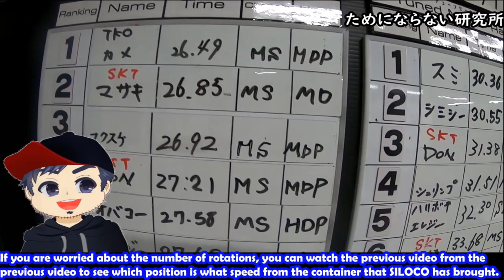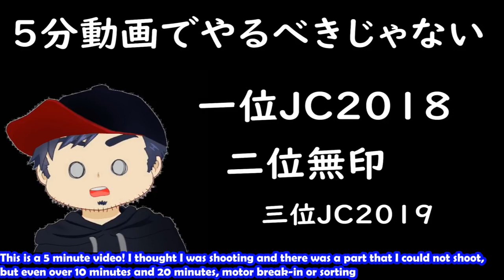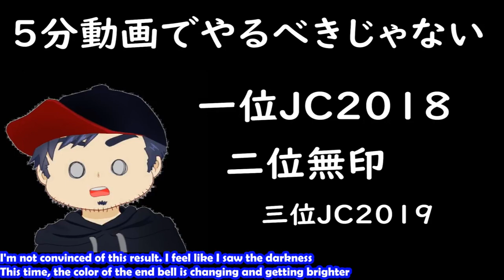[Mini 4WD] Which is the fastest Hyper Dash! !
Game channel is here! !

Twitter follow & contact from here ☆ 彡

【How to apply for present planning】

● Twitter follow & video retweet
● Channel registration

◆ Mini 4WD research videos (such as verification) ◆

● The impact of the shaft is more than tires! ? I tried to study the shaft system! !

■ Mini 4WD related goods used by Shirokko ■

★ processing of flexible

● H & H tabletop ball board mini HDP10B

● AMYAMY micro ・ cross table mini hetero Ben (6300 SIZE) [we do custom]

● Nachi (NACHI) Hexagon Shaft Stainless Steel Drill 5.5 mm (Metal / Metalworking)

● Proxon (PROXXON) End mill 3 mm 1 [Flute length 15 mm Shaft diameter 3.0 mm] No. 27113

● Dremel (Dremel) pen type mini router FINO (Fino)

★ charger & other currently in use

● Zanflare C4 fast battery charger

● Hitech AA / AAA charger X4 Advanced II 44242

● Eagle model Straight battery holder (AA 2 cells) Part number 2505U-2AA

★ Main dedicated tools used

● Potential Racing Tire Setter HG (Integrated) Black x Orange

● ◆ Potential Racing ◆ bearing changer vr2 black / orange

● ◆ Potential Racing ◆ Multi Plate Right Angle (Right Angle) Holder

● ◆ Potential Racing ◆ TONE mini- motorsports ratchet set

● Shaft slimmer for MS flexible (Gorigorikon) (Tamiya Blue)

★ Recommendation of Mini 4WD Pit BOX

● Parts for Kyosho pit box radio control 80461

● Zuka Sports Obsidian (ZUCA SPORTS Obsidian) (Red)

[Mini 4WD] This is a loss if you don't see it! ! S2 advice from super top racer!

[Mini 4WD] Easy! But fast! Gachi machine that can be made even for beginners MA chassis drive & gear fixed part

 [Mini 4WD] Let's make together the latest chassis Make a Gachi machine with FM-A Part 2 Gear